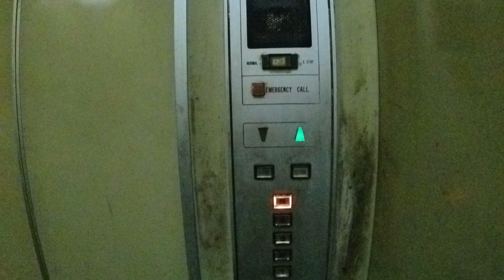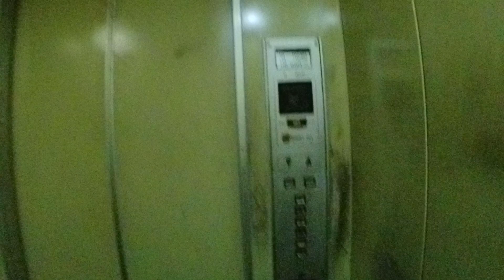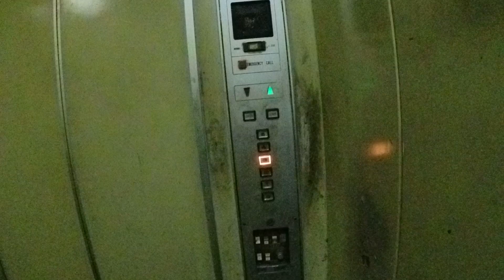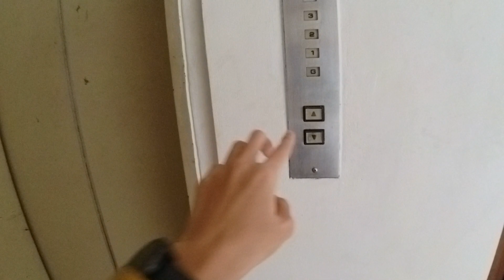Vintage Goldstar D Elevator/ Lift with Reserved Operation Mode at Cilandak Hotel Apartment, Jakarta